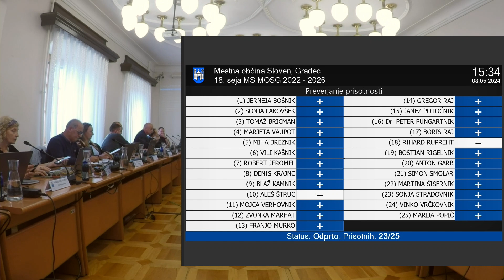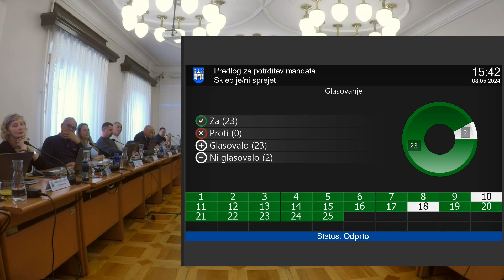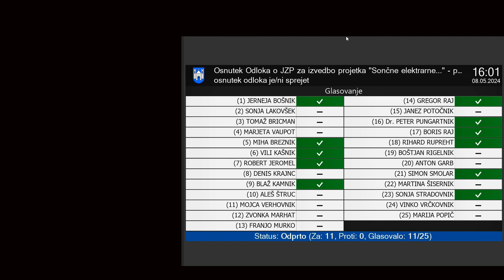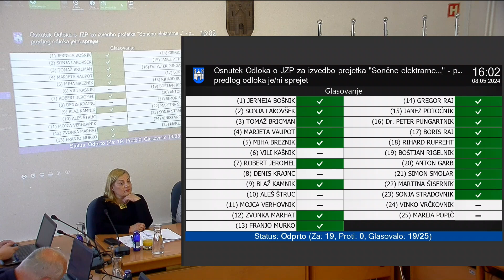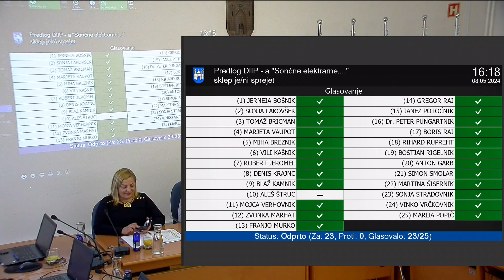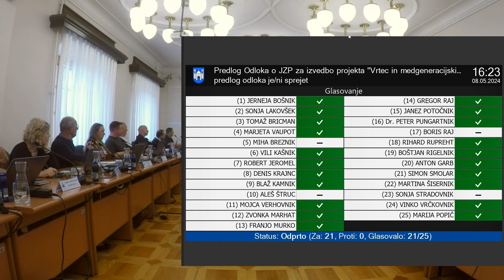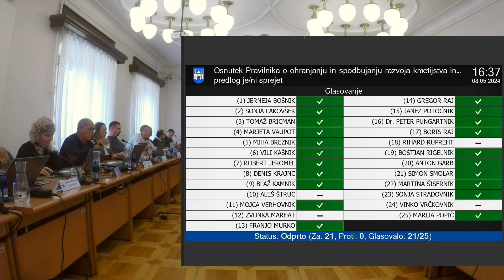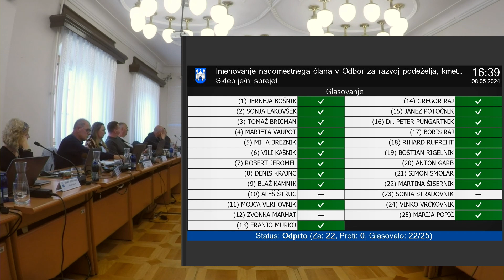18. SEJA MESTNEGA SVETA MESTNE OBČINE SLOVENJ GRADEC, 8. 5. 2024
Preberite si več o 18. redni seji Mestnega sveta Mestne občine Slovenj Gradec

Poglavja:
0:00 - Uvod
5:45 - Točka 1: Predlog za potrditev mandata nadomestnemu članu Mestnega sveta Mestne občine Slovenj Gradec
10:08 - Točka 2: Osnutek Odloka o javno-zasebnem partnerstvu za izvedbo projekta »Sončne elektrarne na površinah in objektih Mestne občine Slovenj Gradec«
29:22 - Točka 3: Predlog Dokumenta identifikacije investicijskega projekta »Sončne elektrarne na površinah in objektih Mestne občine Slovenj Gradec
45:32 - Točka 4: Predlog Odloka o javno zasebnem partnerstvu za izvedbo projekta »Vrtec in medgeneracijski center Pameče«
50:00 - Točka 5: Osnutek Pravilnika o ohranjanju in spodbujanju razvoja kmetijstva in podeželja v Mestni občini Slovenj Gradec
1:04:10 - Točka 6: Imenovanje nadomestnega člana v Odbor za razvoj podeželja, kmetijstvo in gozdarstvo
1:06:33 - Točka 7: Pobude in vprašanja svetnic in svetnikov